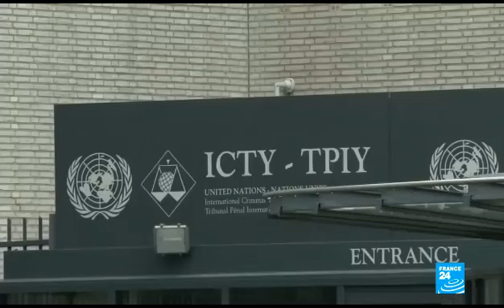Mass graves of Bosnia and Gaza civilians and fate of War criminals test of Human Right Champions